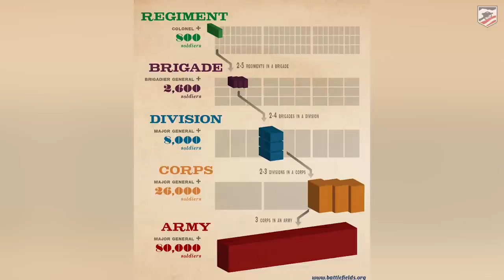Little Round Top - ME vs AL & the Intricate Legacy of Chamberlain: 159th Anniversary of Gettysburg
The book "The Killer Angels" and the movie "Gettysburg" that followed propelled Joshua Lawrence Chamberlain, the commander of the 20th Maine on Little Round Top, to modern fame along with the other big names of the Civil War. However, historians to this day still debate the events of Little Round Top due to many conflicting reports from primary documents, including accounts from Confederate General William C. Oates who was commanding the Alabamians who were charging up the hill.

Garry Adelman and our guest historian Douglas Ullman, Jr. break it all down.

This piece is part of our coverage of the 159th Anniversary of the Battle of Gettysburg. You can find all of the videos